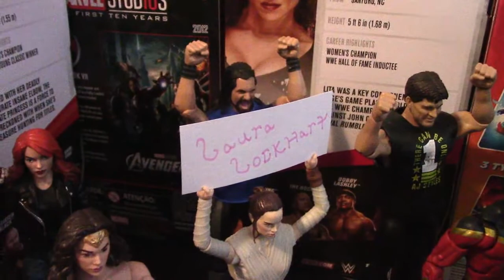Melissa vs Laura Lockhart (2 out of 3 Falls Match for RHW Women's Championship) Wrestle Kingdom 2021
Tonight on Wrestle Kingdom Melissa goes to war with Laura Lockhart in a Insane 2 out of 3 falls match for the RHW Women's Championship!